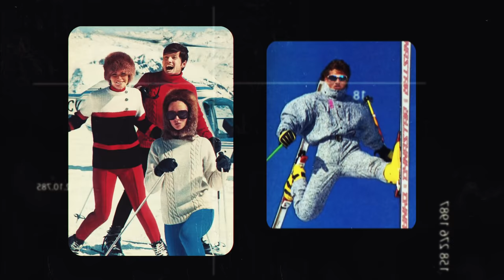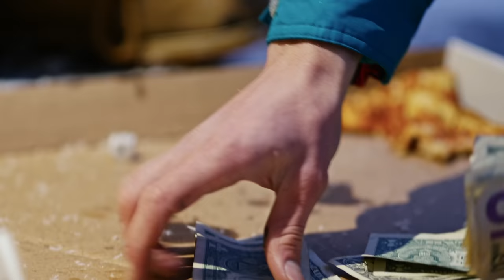Alex Ferreira - Hotdog Hans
In the 1970’s one-man reigned supreme. His name...Hotdog Hans. The king of the mountain who had it all, and lost it all. We all deserve a second chance. Even this dried up old hot dog.
FOLLOW ALEX FERREIRA ON IG @ALEXFERREIRASKI